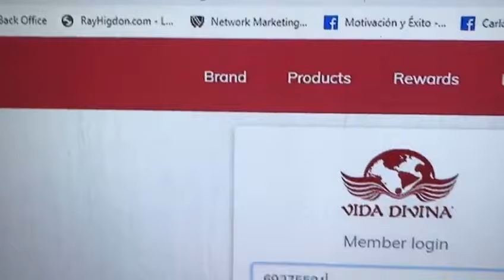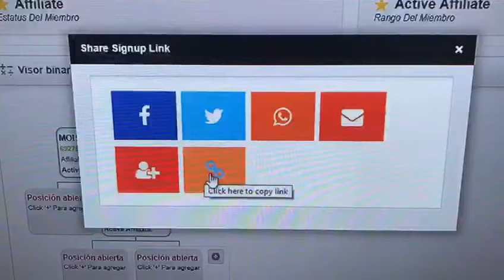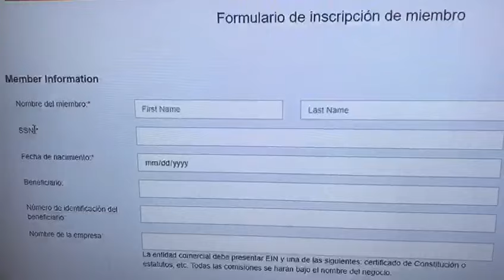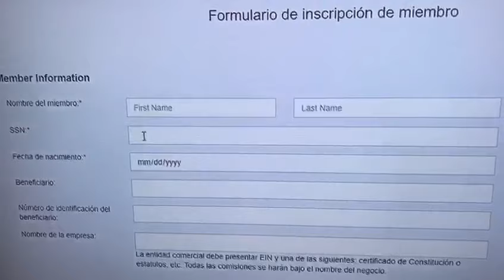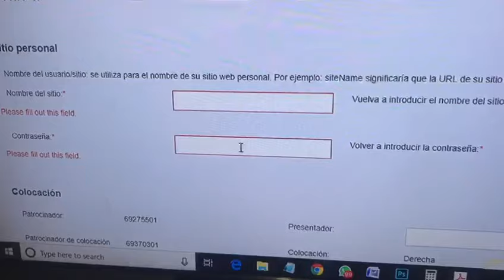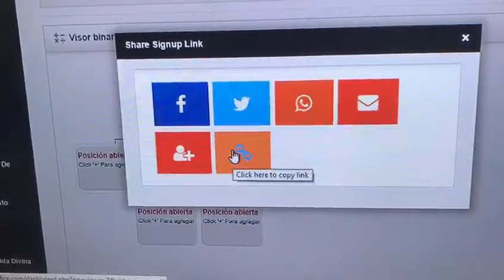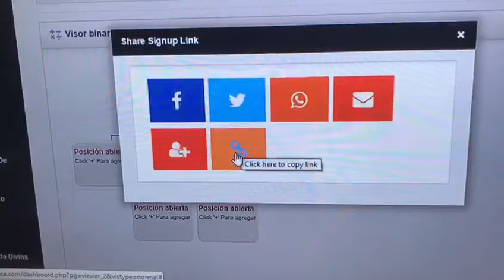Como aprender a comprar y afiliar personas en vida Divina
Aprende a entrar a tú  oficina virtual